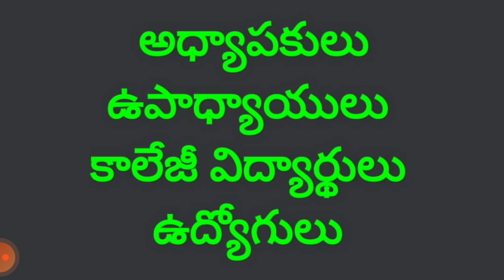WEBINAR ON LATEST TECHNOLOGIES